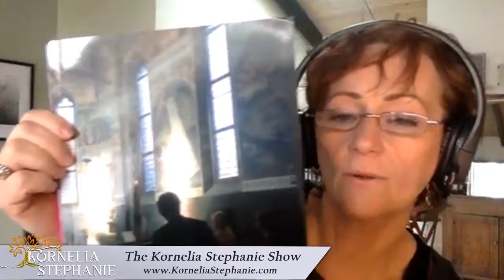The Kornelia Stephanie Show: Remember that We are all Angels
Seeing the world through the eyes of an angel with Tom Lumbrazo.

What is our life about? Each of us is Energy contained in a physical body. We each are Vibration. The higher the Vibration or Frequency, the closer we are to purity, to the Angels, and to our Creator.
If our vibration is on the low scale, we attract people that are low vibration. Conversely, if we elevate our vibration, we will attract people of that higher vibration.  The universe is the messenger continuously communicating with us.  We are not alone.